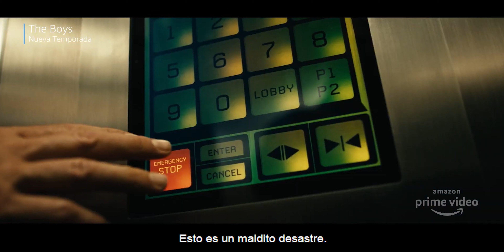THE BOYS Temporada 2 | Trailer EXTENDIDO (4K) Septiembre 2020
🔥¡¡¡Disfruta AQUÍ del nuevo TRAILER en ESPAÑOL!!!🔥

Los derechos del trailer pertenecen a la distribuidora y productora del film y ha sido subido sin ánimo de lucro